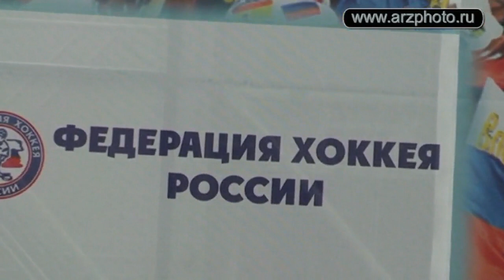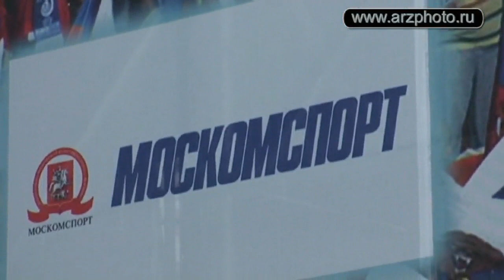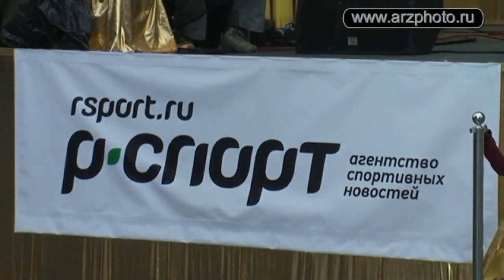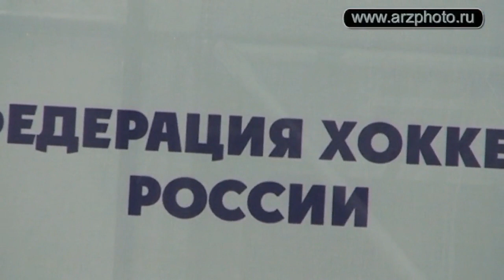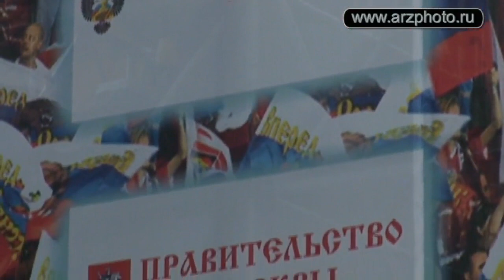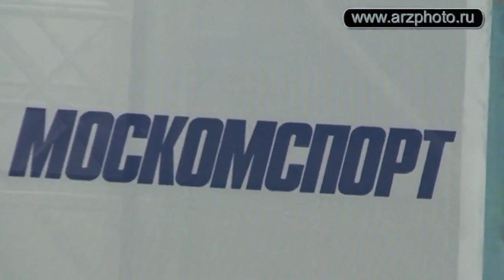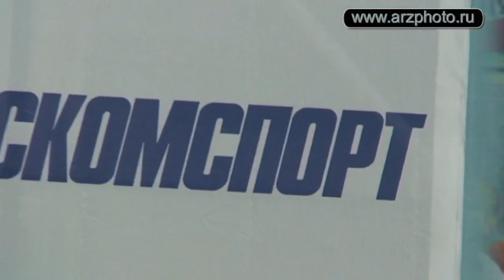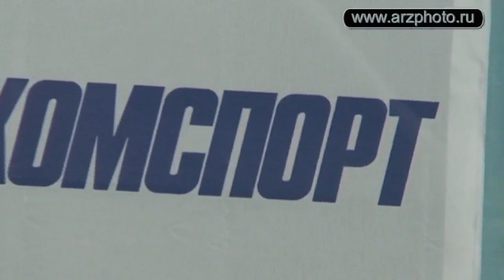Парад Чемпионов- Сборная России по хоккею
Чествование хоккеистов Сборной России- Чемпионов Мира- 2012. Москва, Манежная Площадь. В музыкальной части участвуют: группа "Любэ", Денис Майданов, "Город- 312", "Тенора XXI века", "Домисолька", " Волшебники двора". ( Les archives